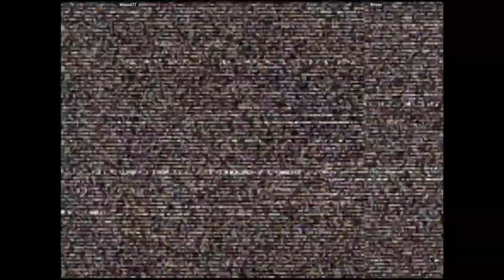CVS2 - Mouad77 VS Briyou | 🇲🇦🇺🇸 Fightcade2